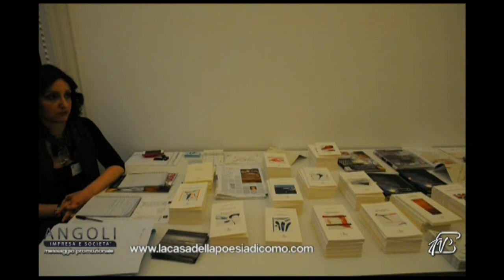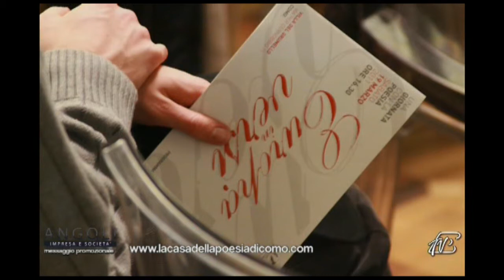Angoli 25/04/2016: sesta edizione del Festival internazionale "Europa in Versi"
Laura Garavaglia - Pres. Casa della Poesia di Como
Al via la sesta edizione del Festival internazionale "Europa in Versi"